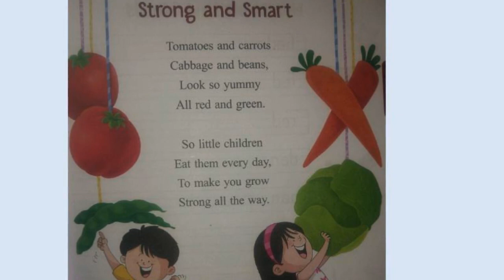Strong and Smart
Strong and Smart| strong and smart